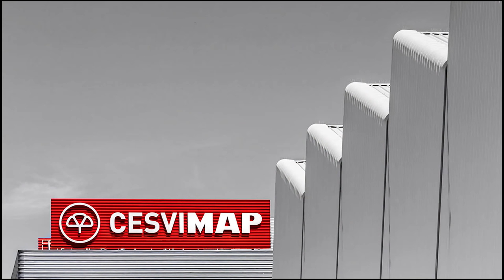Crash test trasero del Nissan Xtrail N Connecta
Crash trasero